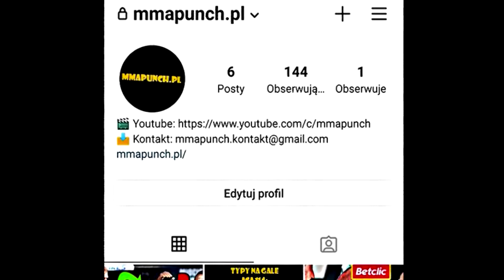10 NAJLEPSZYCH PÓŁCIĘŻKICH POZA UFC | MMAPUNCH